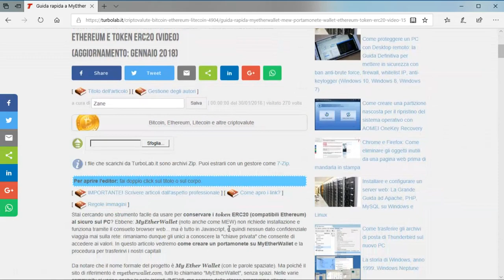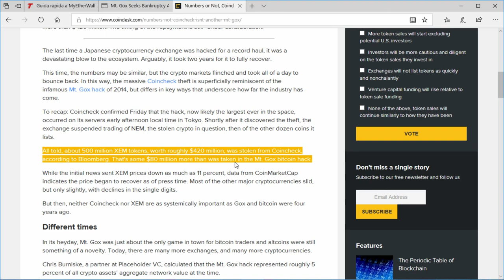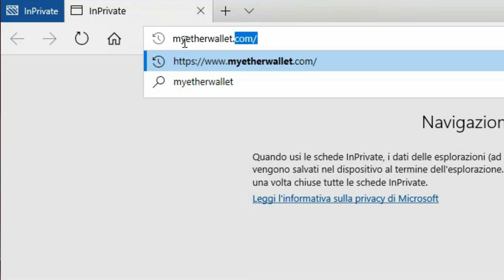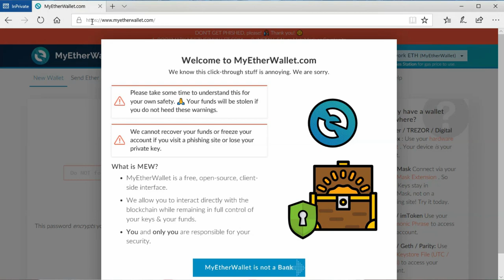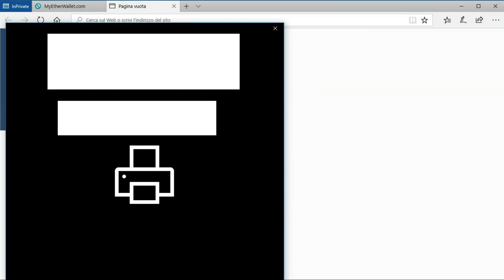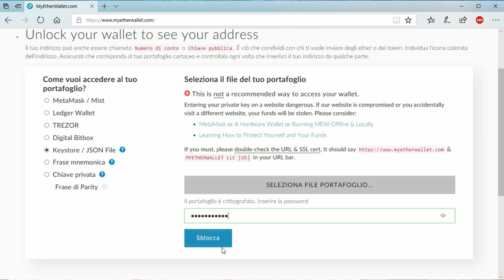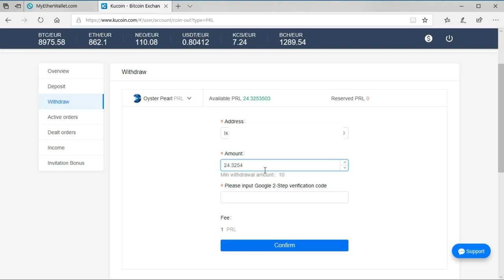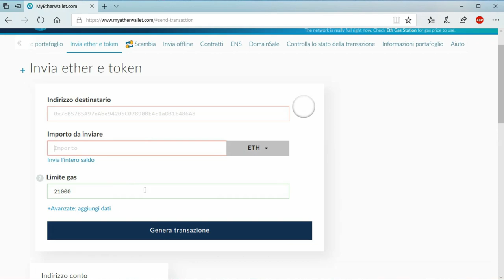Guida rapida a MyEtherWallet (MEW) - portamonete/wallet Ethereum e token ERC20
Stai cercando uno strumento facile da usare per conservare i token ERC20 (compatibili Ethereum) al sicuro sul PC? Ebbene: MyEtherWallet (noto anche come MEW) non richiede installazione e funziona tramite il consueto browser web... ma è tutto in Javascript, e quindi nessun dato confidenziale viaggia mai sulla rete: rimaniamo dunque gli unici a conoscere la "chiave privata" che consente di accedere ai valori. In questo articolo vedremo come creare un portamonete su MyEtherWallet e la procedura per trasferirvi i nostri capitali